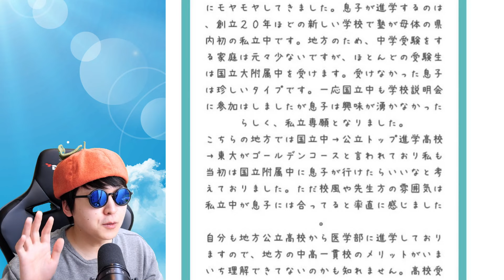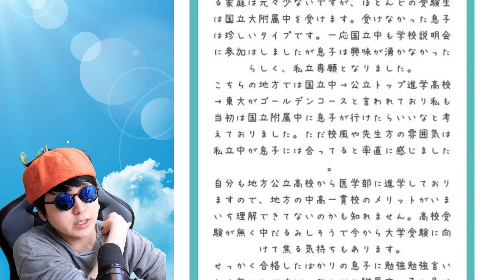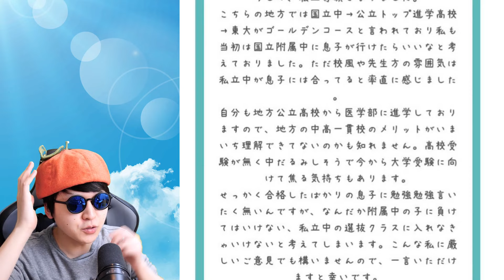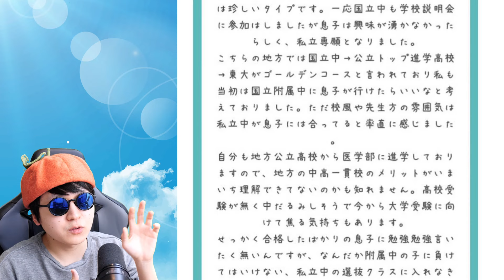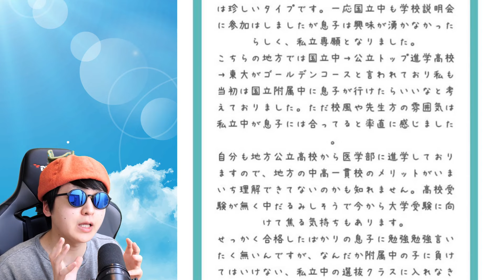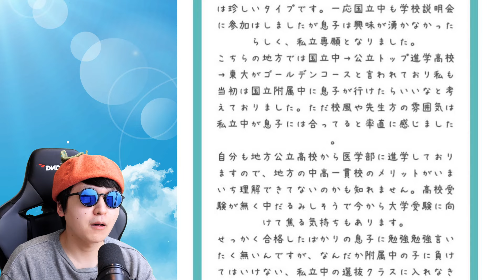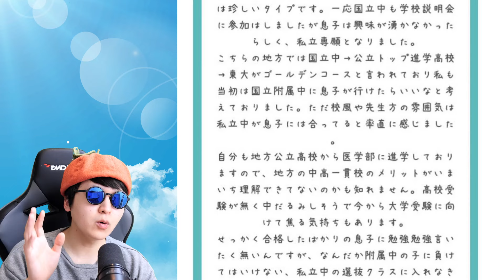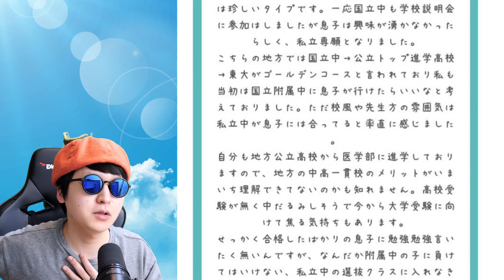地方の私立中高一貫校に進学します。国立附属中と比べた時に不安を感じます。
☆番組へのおたよりはコチラから↓↓
①おたよりフォーム